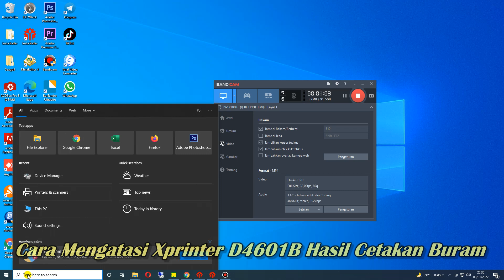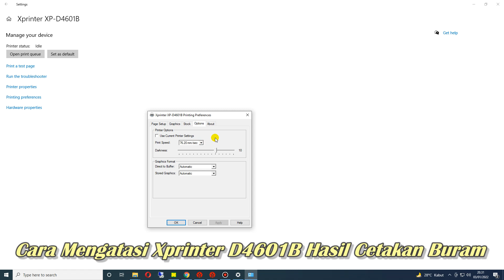Cara mengatasi hasil cetak Xprinter D4601B Buram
Cara mudah mengatasi hasil cetak resi buram pada Xprinter D 4601 B.